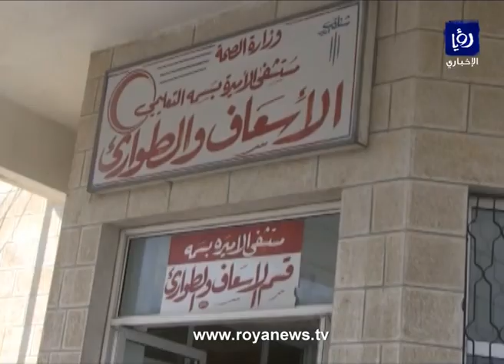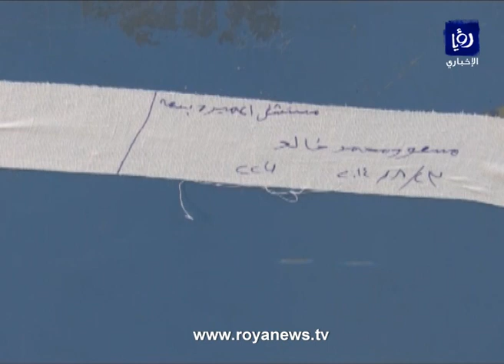لغز المعلم الذي توفي مرتين في اربد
انشغل الراي العام في محافظة اربد بقصة المعلم الذي أعلنت وفاته في أحد المستشفيات أمس، ثم اكتشف ذووه اليوم عند اخراجه من ثلاجة الموتى حدوث نزيف له.

 كما ذكر شهود عيان شاهدوا الجثة أن وضع اليدين والقدمين فيها كان مختلفاً ما أثار الشكوك باحتمال أن يكون المتوفى قد أدخل الى الثلاجة وهو على قيد الحياة ودفع ذويه الى رفض استلام جثته وطلب تحقيق رسمي.